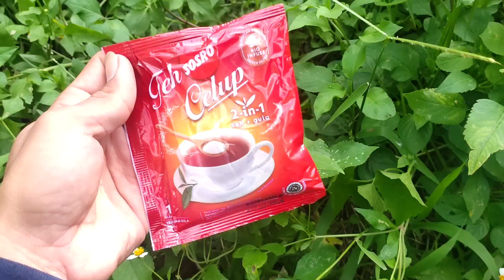ternyata seperti ini jadinya‼️ eksperimen pancing jaring umpan teh celup sosro|net fishing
Assalamualaikum teman-teman fishing trap indonesia, untuk hari ini saya mau berbagi ilmu lagi nih, tentang umpan pancing jaring atau bom pengumpul ikan nila Dan mujair, masih di bilang  ber'eksperimen tentang umpan pancing jaring untuk teknik mancing jaring ikan nila/mujair, umpan yg saya gunakan sangatlah sederhana dan murah,yaitu saya menggunakan teh celup merk sosro, umpan ini cocok sebagai bom pengumpul ikan nila/mujair susah makan di musim angin kencang, dan jika di kondisi musim pancarobah ini, ikan nila/mujair alam liar gamau makan dan susah makan, gunakan teknik dan umpan saya ini, insya allah pasti bisa mengahasilkan,dan alhamdulillah nya Eksperimen ini menghasilkan lumayan banyak dan babonnya pun kena,
mudah-mudahan inovasi baru ini bisa bermanpaat dan juga bisa menghibur teman-teman semua ya.
  Oiya kawanku, Ada juga nih video pancing jaring umpan ROYKO, bumbu penyedap masakan, Siapa tau di spot kalian cocok untuk bom pengumpul ikan atau bisa jadi essen mudah-mudahan bermanpaat ya👇